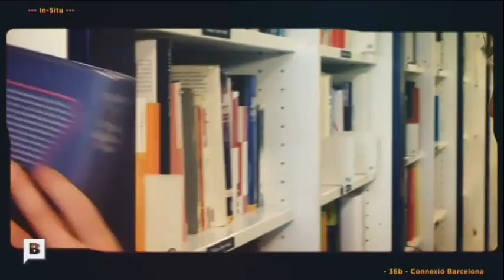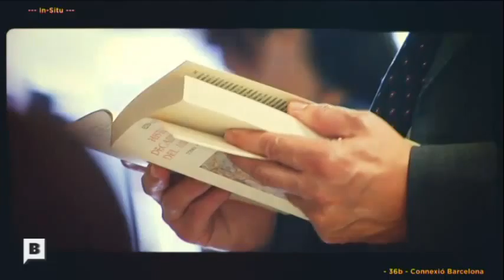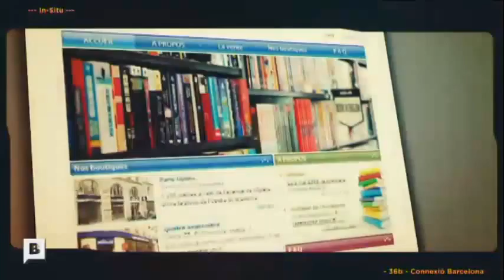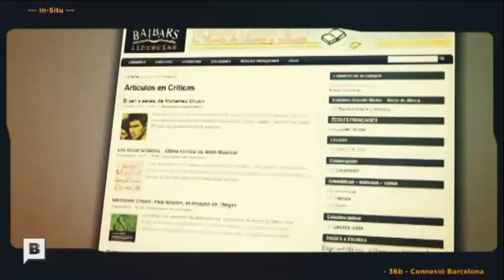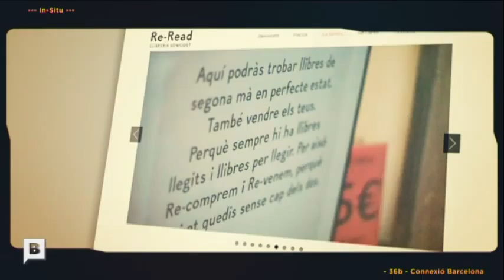L'exitós projecte de Re Read